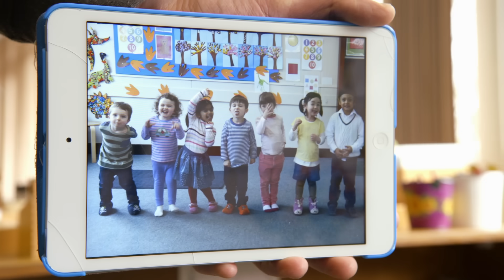Teletubbies en français | NOUVEAU 1 HEURE Compilation | Épisodes pour enfants